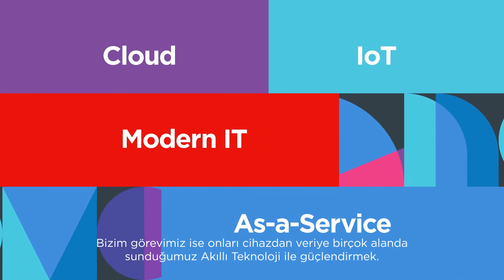Lenovo ile Daha Akıllı Bir Gelecek için Daha Akıllı Çözümler!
Lenovo’nun sunduğu Akıllı Teknoloji’nin güçlendirdiği gizli kahramanlarımızla tanışmaya hazır mısınız? Bu eşsiz ekibin hayatımızın zorlu alanlarını nasıl kolaylaştırdığına şahit olun.